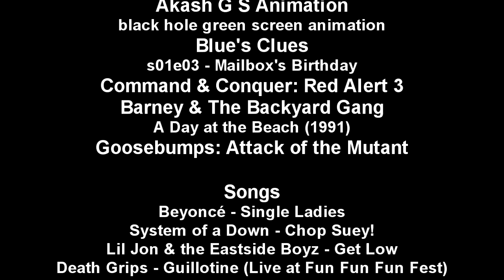[YTP] Umbilical Lyrical Miracle